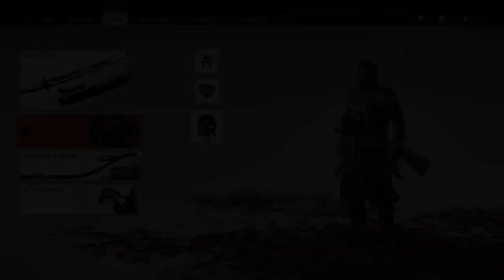Ghost of Tsushima Ep42